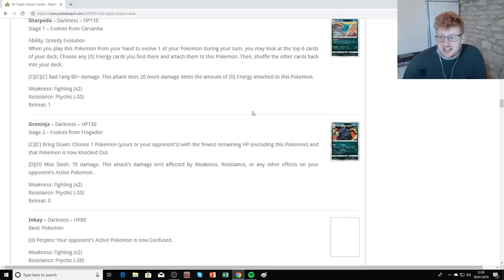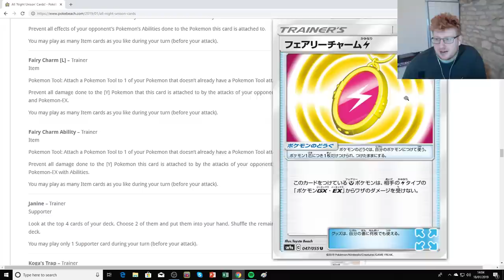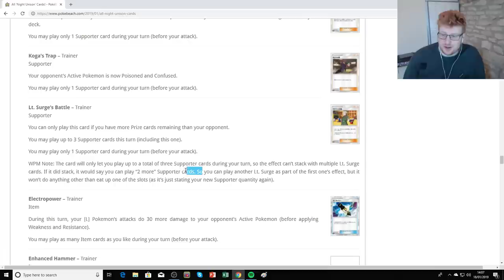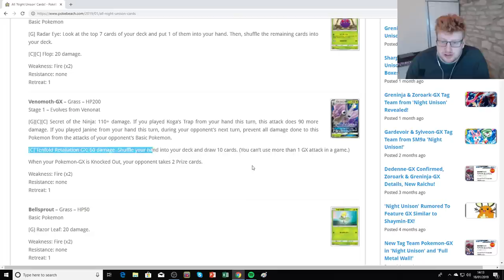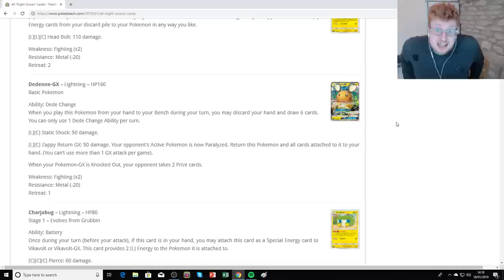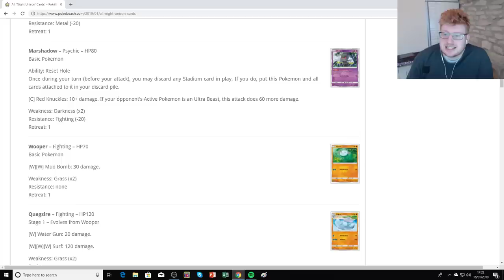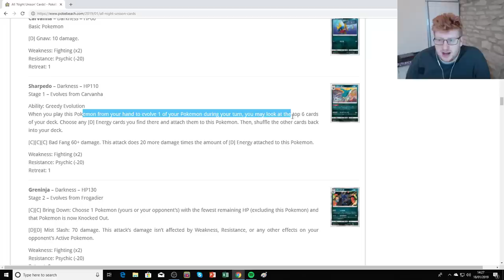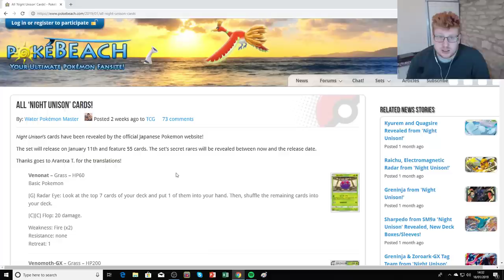Night Unison First Impressions! (Pokemon TCG)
Today Joe goes over his initial thoughts of the Night Unison Japanese Expansion, enjoy!